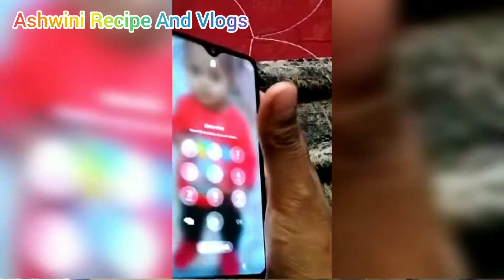मिस्तरानी एनिवर्सरी ला काय गिफ्ट दिलं| Anniversary Gift |09/05/2022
मिस्तरानी एनिवर्सरी ला काय गिफ्ट दिलं|
Anniversary Gift ‎
@Ashwini Recipe And Vlogs
लग्न वाढदवसानिमित्त भेट वस्तू